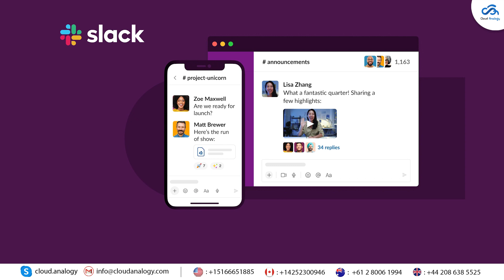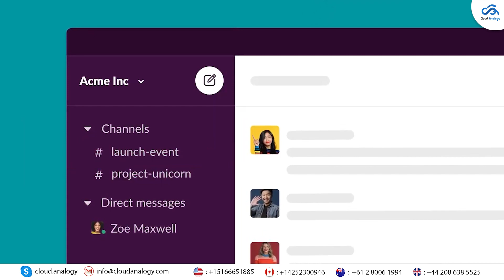Salesforce Slack AI's Major Upgrade Is Here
Discover the latest game-changer in productivity tools: Salesforce Slack AI.

Learn about its pricing, availability, and new features like daily recaps, search answers, and conversation summaries. Explore future developments, including integration with Einstein Copilot. Upgrade your Slack experience today and unlock your team's full potential.